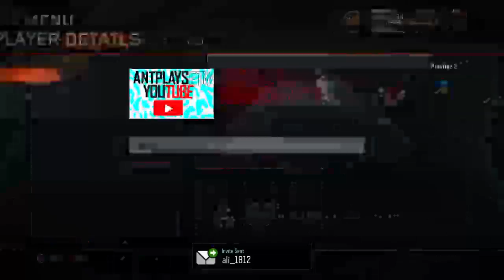This glitch spot on hunted got a death barryer in a wall bridge